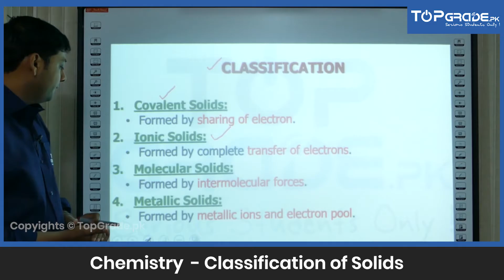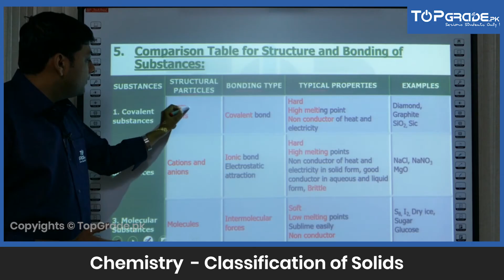Classification of Solids | Chemistry | Entry Test Preparation | TopGrade.pk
"Here is a preview of video lecture for Classification of Solids of Chemistry for students who are preparing for entry tests. Important for the preparation of these entry tests:

MDCAT Prep Punjab,
State Entry Test / MDCAT Balochistan,
MCAT Prep Sindh,
AKU Entry Test Prep,